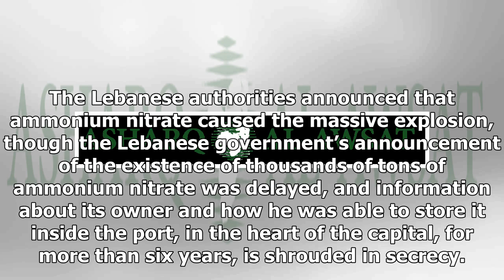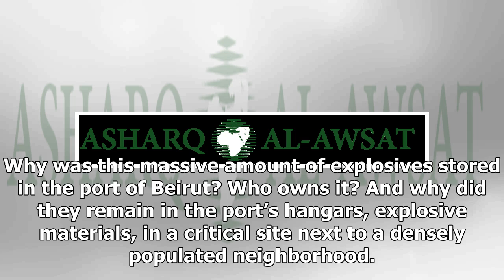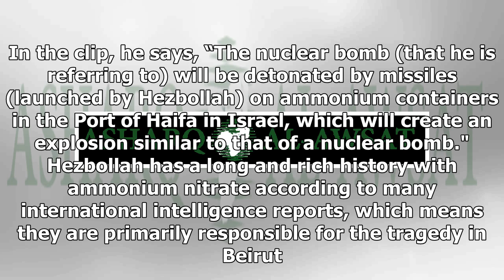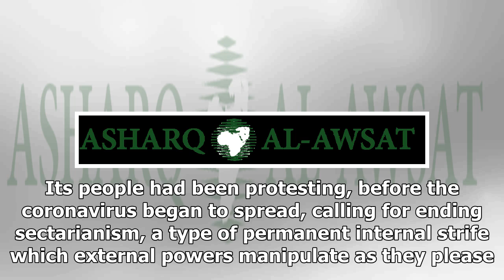Breaking News - Jebril Elabidi - Beirut, Hezbollah and Ammonium Nitrate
Lebanon is in despair and Beirut has been devastated by the return of explosions in the midst of a suffocating economic and political crisis. The calamitous explosion in Beirut’s port is a crime and a humanitarian disaster, regardless of whether it was set off intentionally or as a result of neglect, though the second possibility is doubtful given the perpetrator’s fingerprints on the scene, despite the attempts to conceal evidence and meddle with the crime scene. The Lebanese authorities announ...